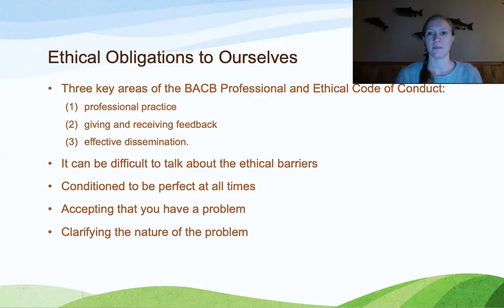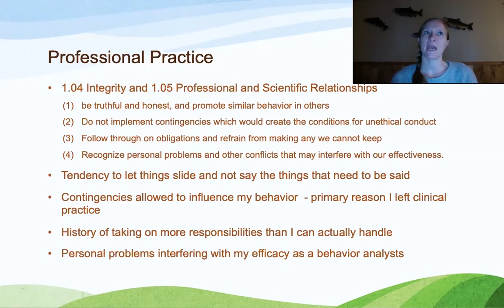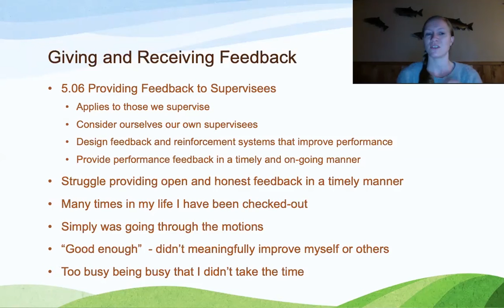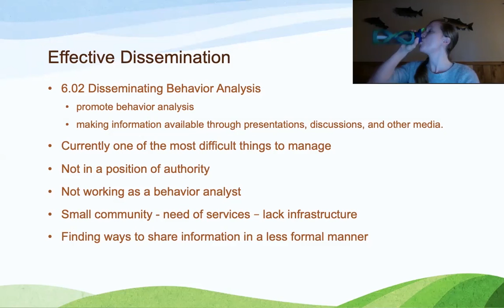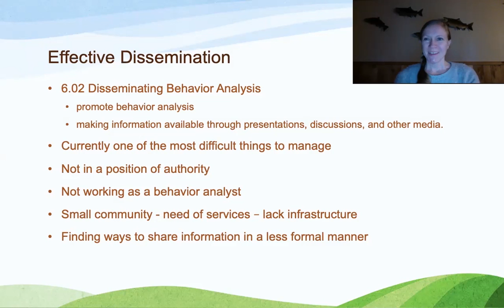Lesson 7 Flipping, Writing and Sticking to the Script - Part 2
Discuss ethical obligations to yourself, your community, and the profession.